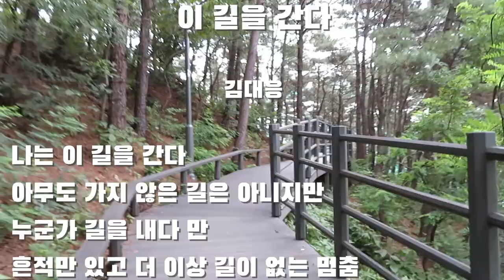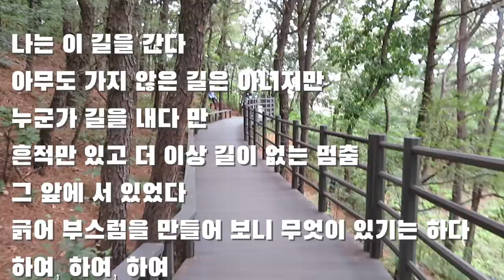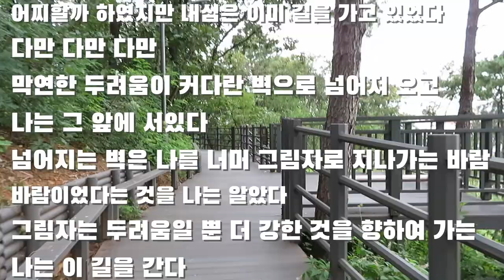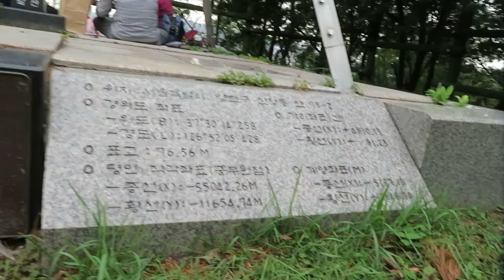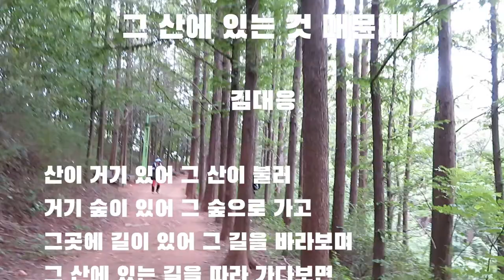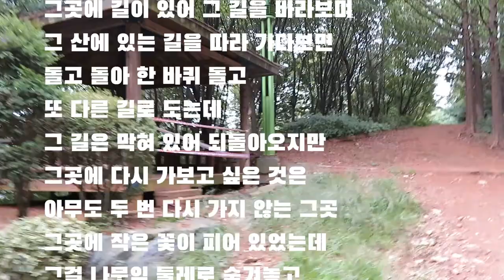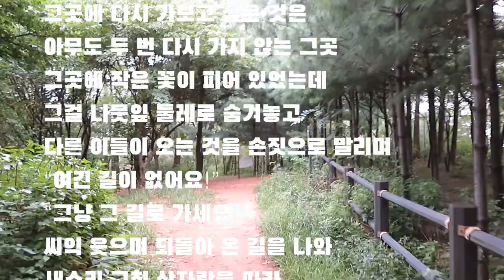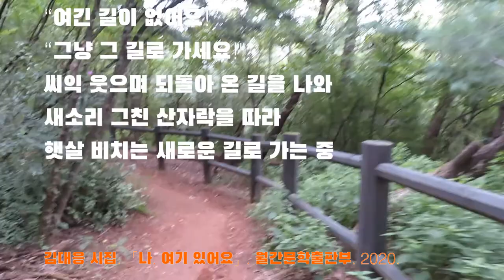김대응 시인, '갈산 숲이 좋은 길' 둘레길을 따라가다. 시와 함께 시1: 이 길을 간다. 시2: 그 산에 있는 것 때문에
갈산 숲이 좋은 길을 걸어가다. 2020년 9월 17일 갈산의 풍경화.

시_1

이 길을 간다

김대응

나는 이 길을 간다
아무도 가지 않은 길은 아니지만
누군가 길을 내다 만
흔적만 있고 더 이상 길이 없는 멈춤
그 앞에 서 있었다
긁어 부스럼을 만들어 보니 무엇이 있기는 하다
하여, 하여, 하여
어찌할까 하였지만 내심은 이미 길을 가고 있었다
다만 다만 다만
막연한 두려움이 커다란 벽으로 넘어져 오고
나는 그 앞에 서있다
넘어지는 벽은 나를 너머 그림자로 지나가는 바람
바람이었다는 것을 나는 알았다
그림자는 두려움일 뿐 더 강한 것을 향하여 가는
나는 이 길을 간다

김대응 시집. 「나, 여기 있어요」. 월간문학출판부. 2020.

시_2

그 산에 있는 것 때문에

김대응

산이 거기 있어 그 산이 불러
거기 숲이 있어 그 숲으로 가고
그곳에 길이 있어 그 길을 바라보며
그 산에 있는 길을 따라 가다보면
돌고 돌아 한 바퀴 돌고
또 다른 길로 도는데
그 길은 막혀 있어 되돌아오지만
그곳에 다시 가보고 싶은 것은
아무도 두 번 다시 가지 않는 그곳
그곳에 작은 꽃이 피어 있었는데
그걸 나뭇잎 둘레로 숨겨놓고
다른 이들이 오는 것을 손짓으로 말리며
“여긴 길이 없어요!”
“그냥 그 길로 가세요!”
씨익 웃으며 되돌아 온 길을 나와
새소리 그친 산자락을 따라
햇살 비치는 새로운 길로 가는 중